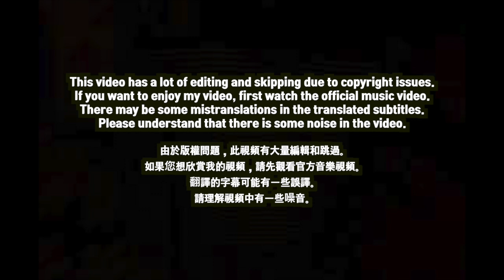🇹🇼🇰🇷🔥Korean Hiphop Junkie react to 周湯豪 NICKTHEREAL〈NEED YOU〉 (CHN/ENG SUB)